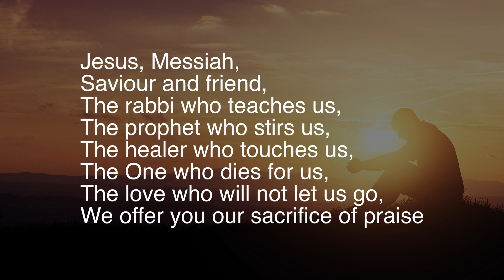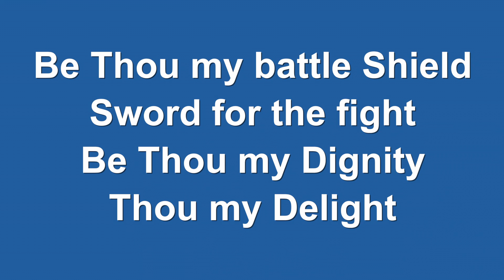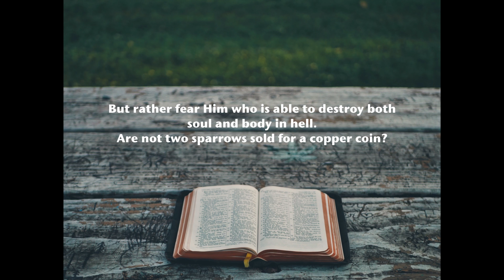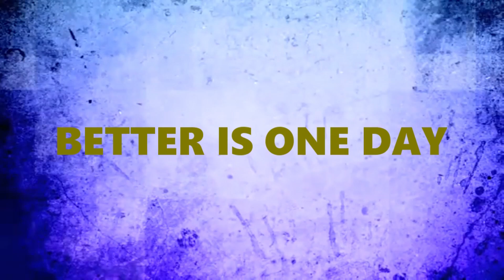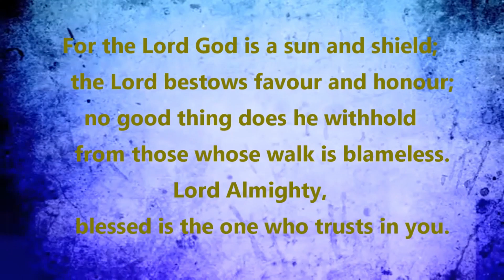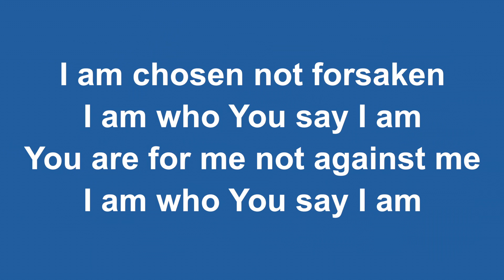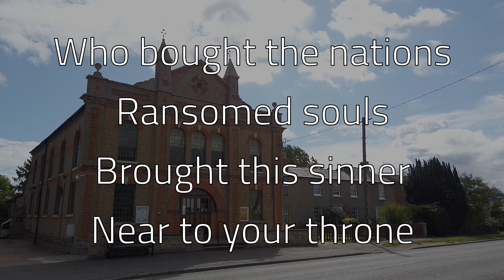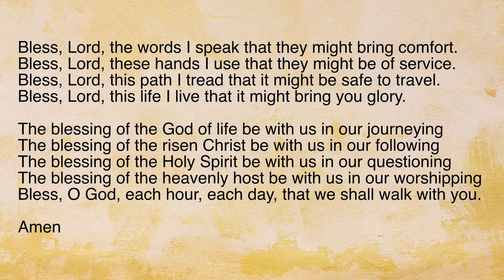Sunday Service - 30th August 2020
Sunday Service for Bethel Baptist Church, Swavesey